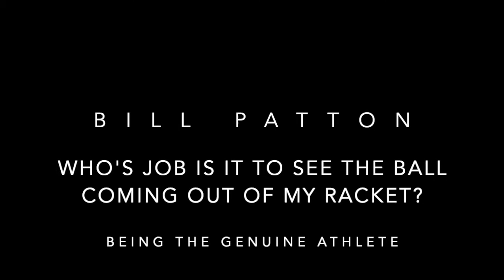Bill Patton ⎮ Who’s job is it to see the ball coming out of my racket?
Bill is an in-depth person with a ton of experience from the field of tennis. Coaching children and high performance athletes; he takes us in his journey. Explaining his life work and studies. Going deep into the mentality, character and emotional build up of a child with tennis. Further on touching the key points that a professional athlete confronts and how to snap out of it. His main focus now is to share his “seeing the ball” Visual training for Tennis. Tune in the podcast and get the introduction to Athlete Centered Coach as well.
Please forgive us for some interruption in the recording as the internet connection was a couple of times a bit off. Thank you for understanding.

1’ introduction of Bill
3’ Athlete centered coach
6’ knowing yourself; a story about a girl who knew what she wanted and parents wanted something else for her
14’ instant gratification explained; kids are still kids
18’ the main issue of Athletes that is stopping them; children at risk; imagine to be the best
25’ the shift from issues to solutions; the quarantine situation coming back to the court
31’ high performance uses every opportunity to grow; mental health
35’ having motivation in this uncertainty and when there is no competition
37’ actual seeing the ball; vision and visualisation
41’ scan track focus; vision fundamentals, eye vision skills
44’ gradual learning of the vision in tennis; seeing the ball
48’ modality of learning; multiple intelligences; cutting away the mind interference
59’ special message at the end